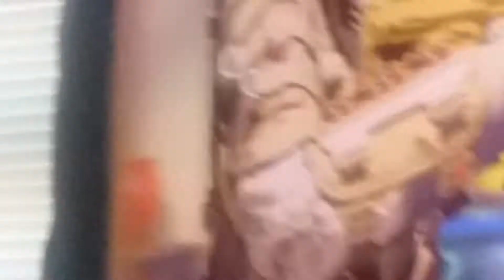You now what do funny moments 200% y'all will laugh